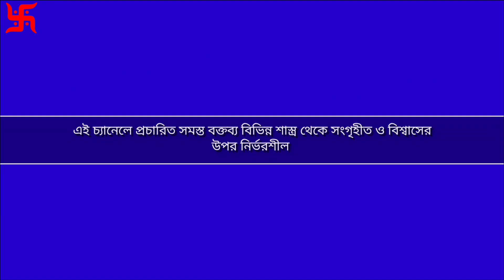জন্মাষ্টমীর দিন শ্রীকৃষ্ণকে এই দশটি খাবার না দিলে পুজা বৃথা@banglashastrashreekrishna favoritefood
জন্মাষ্টমীর দিন শ্রীকৃষ্ণকে এই দশটি খাবার না দিলে পুজা বৃথা|‎@banglashastra |shreekrishna 10 foodজন্মাষ্টমীর দিন শ্রীকৃষ্ণকে এই দশটি খাবার না দিলে পুজা বৃথা|‎@banglashastra |shreekrishna 10 food totka gyan #2023
banglashastra | totka gyan shastra bangla #2023
banglashastra | gyan totka #2023
bhadra mas totka totka gyan #2023
খারাপ সময় কাটানোর উপায়, ভালো সময় আসার সংকেত, স্বয়ং ঈশ্বর ভালো সময় আসার পূর্বে আপনাকে দেয় এই ৭টি সংকেত, কি সংকেত কি অর্থ বোঝায়, signs of good time, শ্রীকৃষ্ণ, 6 signs of for good luck, ভগবান, শুভ সংকেত, ঈশ্বরের দেওয়া সংকেত, krishna signs of happyness, ভালো সময় আসার আগের সংকেত, ভালো সময় আসার আগে ভগবান যে ৬টি সংকেত দিয়ে থাকেন, money tips, moneytips, money, Bangla Shastra Gyan, অর্থ আসার আগে এই সংকেত পেলে কাউকে বলবেন নাতুলসী গাছের পাশে কখনও 5 টি জিনিস রাখবেন না, সংসার জ্বলে পুড়ে শেষ হয়ে যাবে, totka, tips, tulsi, tulsi plant benefits, তুলসী গাছের পাশে ভুলেও রাখবেন না এই পাঁচটি জিনিস সংসার শেষ হয়ে যাবে, Tulsi plant, তুলসি, তুলসী দেবী, তুলসী গাছ, তুলসী পাতা, তুলসী গাছের যত্ন, tulsi pata, tulsi tree, tulshi, তুলসী পত্রকাকের ডাক সত্যিই কি অশুভ সংকেত, crow sound mp3, kaker dak shuvo -ashuvo, raven, crow sound, ka ka, কাকের ডাকের ফলাফল, কাকের ডাক, crow, কাকের ডাক ও গতিবিধি থেকে শুভ অশুভ জানার উপায়, কাকের ডাক শুভ, হিন্দু শাস্ত্র, কাকির বার্তা, কাকের ডাক অশুভ, কাক ভগবানের দূত, কাক ডাকার ফলাফল, crow sound and meaningfacts explained, spiritual, pouranik, স্বপ্নতে সাপ দেখার অর্থ, meaning of snake in dream, sanke dream, স্বপ্নতে মৃত সাপ দেখা, স্বপ্নতে নাগ দর্শন, স্বপ্নতে অনেক সাপ দেখার অর্থ, Snake dream meaning, Dream meaning, স্বপ্নের অর্থ, স্বপ্নতে সাপ দেখলে কি হয়, কি স্বপ্ন দেখলে কি হয়, Dream interpretationspiritual, pouranik, শ্রীকৃষ্ণ, How to get rich with no money, কোটিপতি হওয়ার আগে ভগবান দেয় এই ৫ টি সংকেত, How to be rich and successful, ভালো সময় আসার আগে ভগবান যে ৬টি সংকেত দিয়ে থাকেন, ঈশ্বরের কৃপায় ভালো সময়, কোটিপতি হওয়ার সংকেত, ঈশ্বরের কৃপা লাভ, ভালো সময় আসার আগের সংকেত, krishna signs of happyness, ঈশ্বরের দেওয়া সংকেত, Krishna Lessons, অমৃত কথা, শুভ সংকেত, 6 signs of for good luck, ভালো সময় আসার সংকেত, signs of good time
spiritual, Maa laxmi, মা লক্ষ্মী, শুভ লক্ষণ, শুভ স্বপ্ন, টাকা, শুভ সংকেত, বাস্তুশাস্ত্র, ধনী হওয়ার উপায়, স্বপ্ন সংকেত, লক্ষী লাভের উপায়, পাখিদের ঘরে আসা, লক্ষ্মী আসার সংকেত, Garud puran, ভালো সময় আসার সংকেত, টিকটিকি বাড়িতে এলে কি হয়, Sign of good time, অশুভ শক্তি থেকে বাঁচার উপায়, how to remove negative energy from homeসংকেত, স্বয়ং ঈশ্বর ভালো সময় আসার পূর্বে আপনাকে দেয় এই ৭টি সংকেত, কি সংকেত কি অর্থ বোঝায়, signs of good time, শ্রীকৃষ্ণ, 6 signs of for good luck, ভগবান, শুভ সংকেত, ঈশ্বরের দেওয়া সংকেত, krishna signs of happyness, ভালো সময় আসার আগের সংকেত, ভালো সময় আসার আগে ভগবান যে ৬টি সংকেত দিয়ে থাকেন, money tips, moneytips, money, Bangla Shastra Gyan, অর্থ আসার আগে এই সংকেত পেলে কাউকে বলবেন নাতুলসী গাছের পাশে কখনও 5 টি জিনিস রাখবেন না, সংসার জ্বলে পুড়ে শেষ হয়ে যাবে, totka, tips, tulsi, tulsi plant benefits, তুলসী গাছের পাশে ভুলেও রাখবেন না এই পাঁচটি জিনিস সংসার শেষ হয়ে যাবে, Tulsi plant, তুলসি, তুলসী দেবী, তুলসী গাছ, তুলসী পাতা, তুলসী গাছের যত্ন, tulsi pata, tulsi tree, tulshi, তুলসী পত্রকাকের ডাক সত্যিই কি অশুভ সংকেত, crow sound mp3, kaker dak shuvo -ashuvo, raven, crow sound, ka ka, কাকের ডাকের ফলাফল, কাকের ডাক, crow, কাকের ডাক ও গতিবিধি থেকে শুভ অশুভ জানার উপায়, কাকের ডাক শুভ, হিন্দু শাস্ত্র, কাকির বার্তা, কাকের ডাক অশুভ, কাক ভগবানের দূত, কাক ডাকার ফলাফল, crow sound and meaningfacts explained, spiritual, pouranik, স্বপ্নতে সাপ দেখার অর্থ, meaning of snake in dream, sanke dream, স্বপ্নতে মৃত সাপ দেখা, স্বপ্নতে নাগ দর্শন, স্বপ্নতে অনেক সাপ দেখার অর্থ, Snake dream meaning, Dream meaning, স্বপ্নের অর্থ, স্বপ্নতে সাপ দেখলে কি হয়, কি স্বপ্ন দেখলে কি হয়, Dream interpretationspiritual, pouranik, শ্রীকৃষ্ণ, How to get rich with no money, কোটিপতি হওয়ার আগে ভগবান দেয় এই ৫ টি সংকেত, How to be rich and successful, ভালো সময় আসার আগে ভগবান যে ৬টি সংকেত দিয়ে থাকেন, ঈশ্বরের কৃপায় ভালো সময়, কোটিপতি হওয়ার সংকেত, ঈশ্বরের কৃপা লাভ, ভালো সময় আসার আগের সংকেত, krishna signs of happyness, ঈশ্বরের দেওয়া সংকেত, Krishna Lessons, অমৃত কথা, শুভ সংকেত, 6 signs of for good luck, ভালো সময় আসার সংকেত, signs of good time
spiritual, Maa laxmi, মা লক্ষ্মী, শুভ লক্ষণ, শুভ স্বপ্ন, টাকা, শুভ সংকেত, বাস্তুশাস্ত্র, ধনী হওয়ার উপায়, স্বপ্ন সংকেত, লক্ষী লাভের উপায়, প